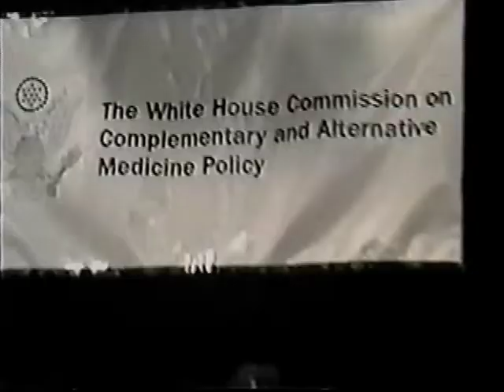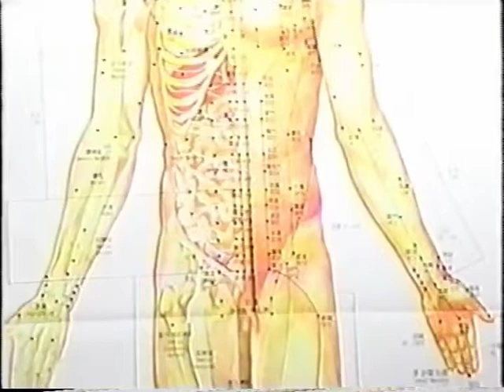齐飞龙大师简介 The introduction of Great Master Qi Feilong